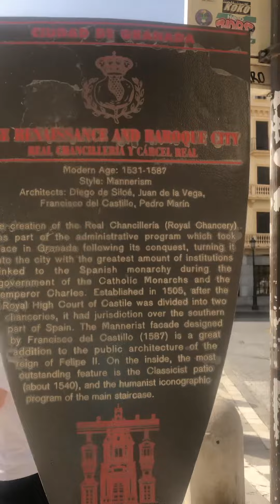13 Temmuz 2022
Plaza Nueva Granada Spain 🇪🇸